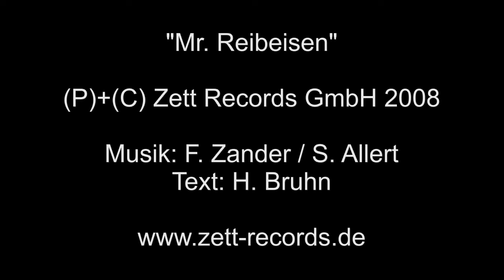Frank Zander - "Mr. Reibeisen"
Aus dem Album "Reibeisen" als CD und Download erhältlich.